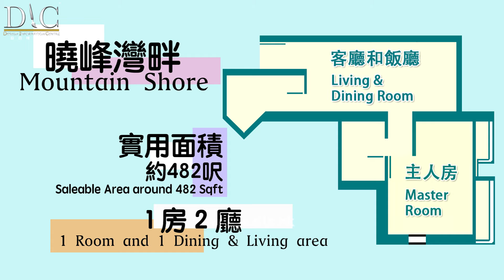【馬鞍山 曉峰灣畔】室內設計｜公屋裝修｜居屋設計｜訂造傢俬｜商業設計｜家居｜寫字樓｜店舖｜DIC 設計情報中心